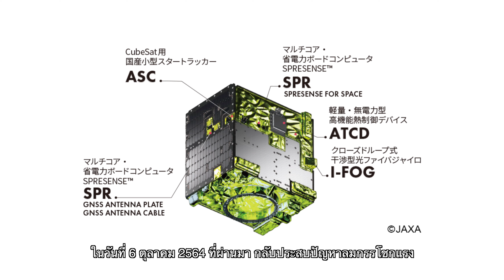Teaser Raise-2กับดาวเทียม8 ดวงสู่การทดลองบนอวกาศ| 5Gกับชีวิตที่สะดวกขึ้น|Science Around Us SS2 EP.48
รายการที่จะมามอบสาระความรู้ พร้อมนำเสนอเรื่องราวทางวิทยาศาสตร์ที่คุณไม่ควรพลาด เพราะวิทยาศาสตร์อยู่รอบตัวเรา